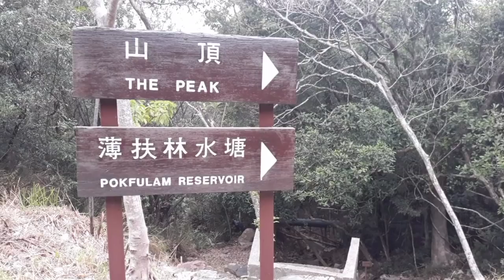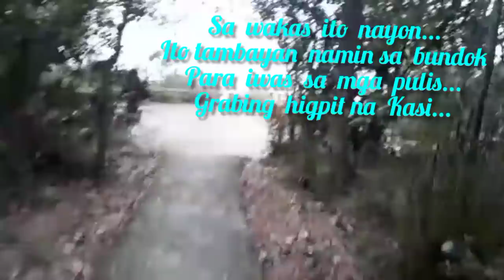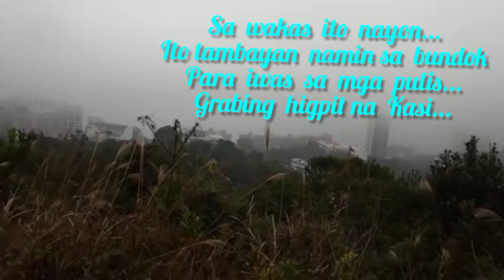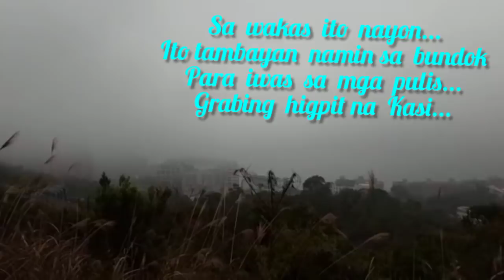TAMBAY TAYO SA BUNDOK/SOL BAGUIO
NAPAKA HIGPIT NG MGA PULIS NGAYON DAHIL SA TUMATAAS NA COVID CASES...KAYA AKYAT SA BUNDOK AT DOON MAGTAMBAY ..